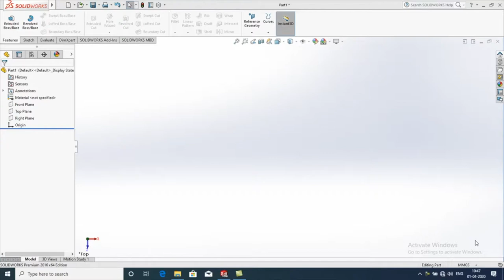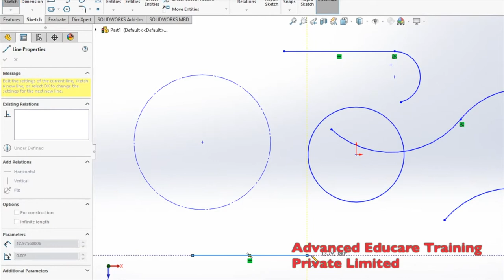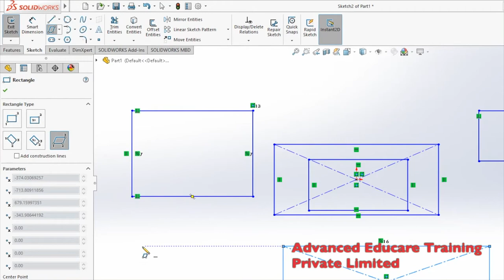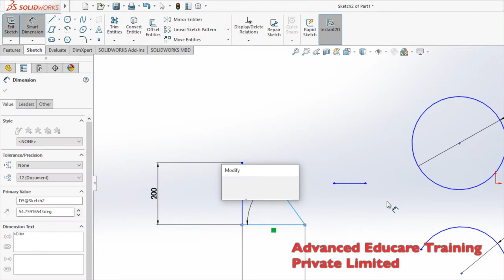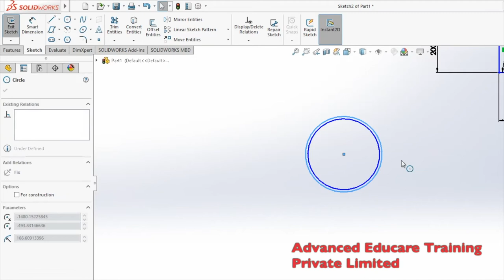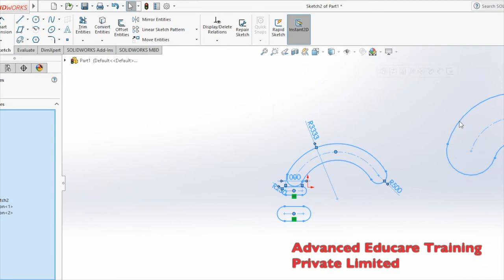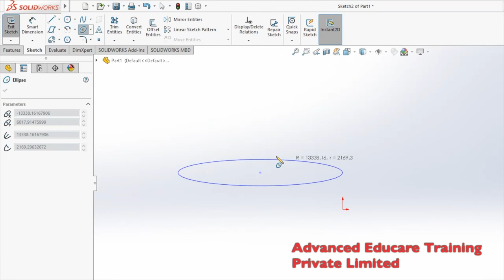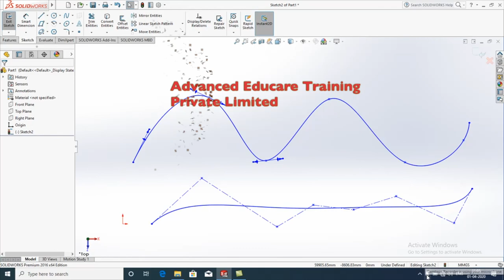CSWA ClassNo 2 Sketching Tools